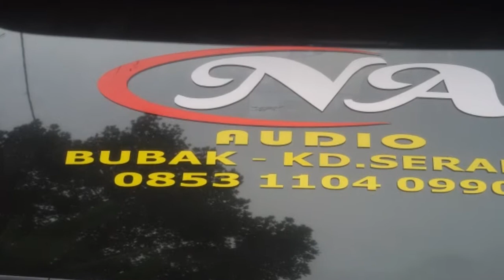Modifikasi Bak Truk Kayu dan Variasi Milik Juragan Sound System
Karoseri Bak Truk Variasi Irsyad Putra Jual Beli Bak Truk
Modifikasi Bak Truck Elf dan Canter untuk Muatan Cabe, Sayur, Beras, Pasir dan Muatan Ekspedisi